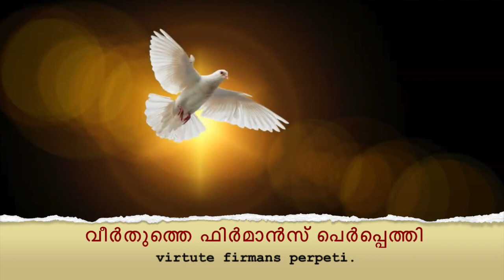Veni Creator Spiritus (Pavanathmave) (Holy Spirit - Pentecost) Latin Prayers, Malayalam Papal Mass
Learn Latin prayer Veni Creator Spiritus (Pavanathmave Nee Varenay) using Malayalam sub titles. Learn responses to Papal Mass.
Papa Francis
*Download these videos at our telegram channel CasaPilasa*
SEO
Latin Malayalam Veni Creator Spiritus (Pavanathmave Nee Varenay) mass  kurbana Catholic Pope Vatikan Rome Learn  response Latheen malayalm Vene Creator Spritus (Pavanathmave Varu) Liturgy  Qurbana Katholik Papal  Vatican Roma Laatin mallu Veni Creator Spiritus (Pavanathmave Angu Vannedaney)  Pavanathmave Paranirangu  Katholika Papa laten  Come Holy Spirit Creator Spirit (Pavanathmave Varu Varoo) catolic lathin  katolic Thominus Wobeskum  karthvu  Vobeskum  karthavi   kurthavu  Wobeescum kurthav